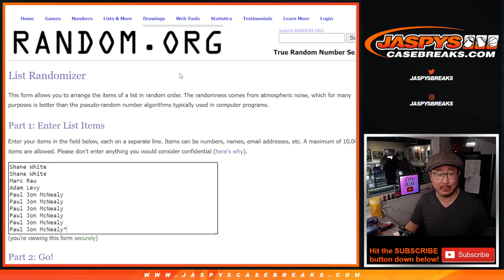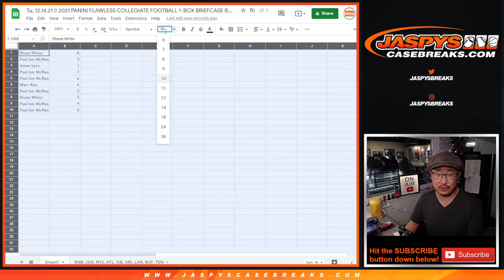RNB // Tu, 12.14.21 // 2021 PANINI FLAWLESS COLLEGIATE FOOTBALL 1-BOX BREAK #21 *PYT*